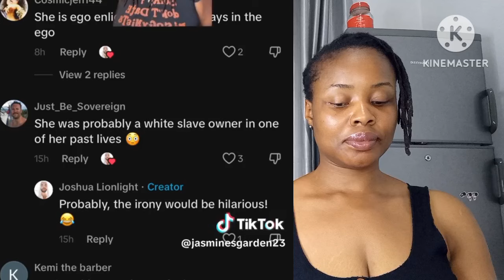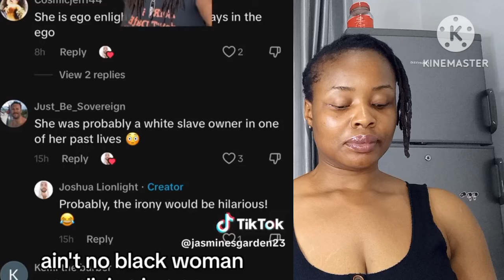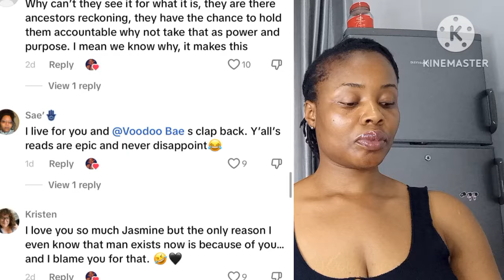B🖤 Pe0ple Are Very Selfish With Their Spirituality And Spirituality Is Not Subject To One Race